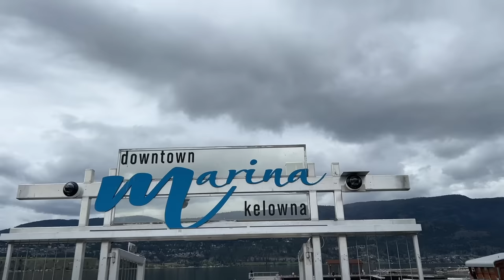⚠️TOP 6 STUDY PERMIT VIOLATIONS of INTERNATIONAL STUDENTS in 🇨🇦 CANADA | PGWP & PR REFUSAL REASONS😲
If you do these things on your study permit, IRCC will refuse your post graduate work permit and refuse your PR.

Link I talked about : (There are many interesting cases)